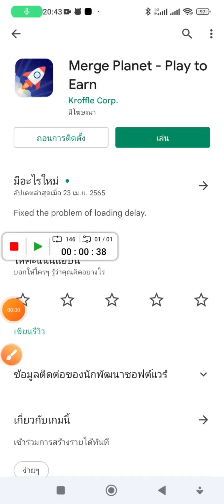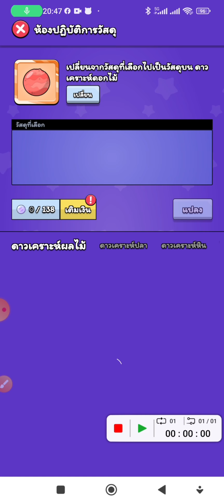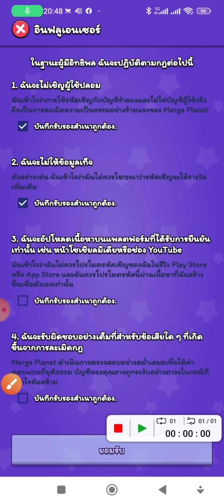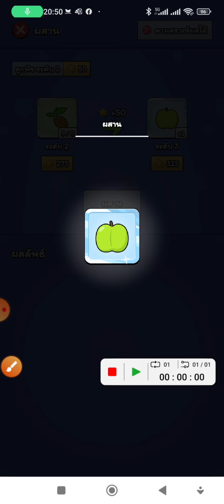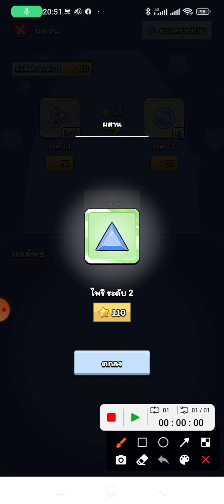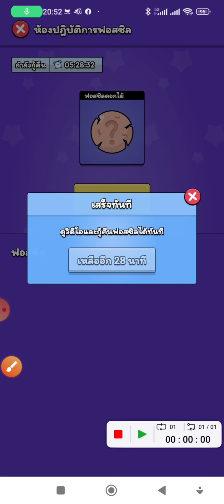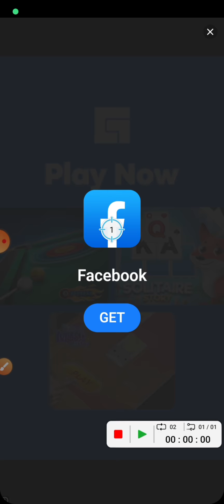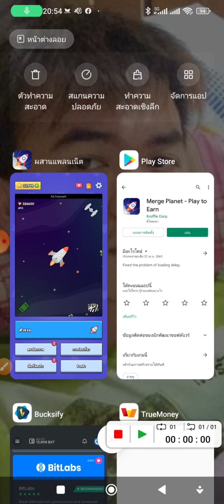Merge Planet แอพหาเงินฟรีมาใหม่! ถอนเข้าวอเลท 100฿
แอพหาเงินเข้าวอเลท

ชื่อแอพ Merge Planet

รหัสอ้างอิง : 11292360